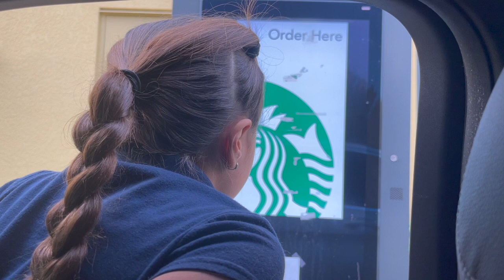Letting STARBUCKS employe PICK OUR DRINKS AND FOOD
WELCOME 2022 HAPPY NEW YEAR